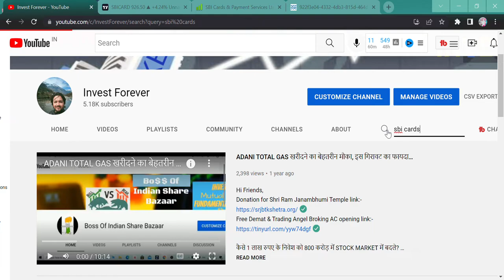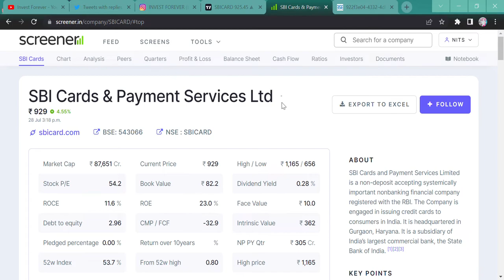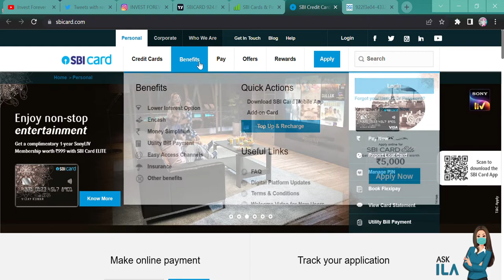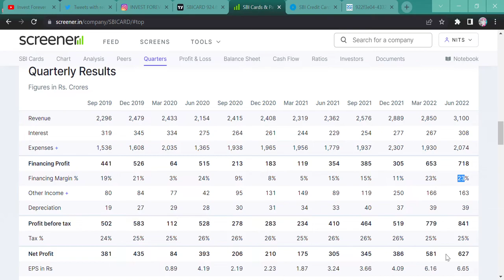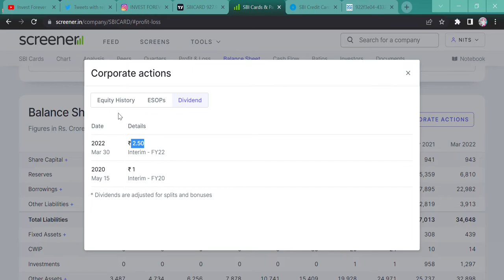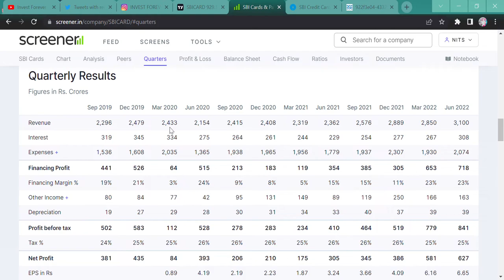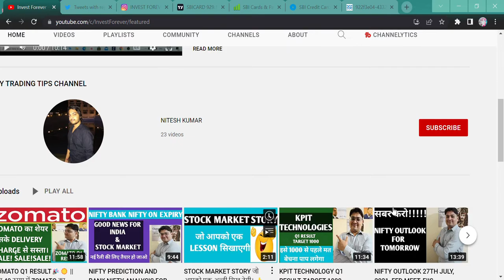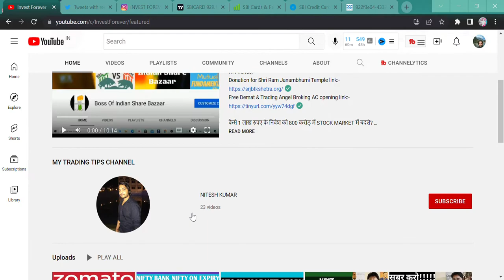SBI CARDS Q1 SURPRISING RESULT, WHAT NEXT? STOCK TARGET 2000 RUPEES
Hi Guys,
SBI CARDS ANNOUNCE ITS RESULT DURING MARKET TODAY AND WHAT NEXT ITS UP 5% UP, WHAT SHOULD YOU DO WITH IT AS WE DISCUSSED IT EVERY TIME. WATCH THE VIDEO.

SHORTS,
YOUTUBE SHORTS,
INVESTMENT TIME,
INVESTMENT,
MULTIBAGGER,
BONUS,
SPLIT,
DIVIDEND,
BUYBACK,
RIGHT ISSUE,
TENDER OFFER,
INTRADAY,
SWING TRADE,
POSITIONAL TRADE,
FUTURE OPTION,
BUSINESS NEWS,
INVEST FOREVER,
INTRADAY TIPS,
HOW TO EARN MONEY DAILY?,
NIFTY PREDICTION,
MARKET PREDICTION,
nifty bank,
NIFTY MIDCAP,
NIFTY SMALLCAP,
NIFTY50
EQUITY MARKET,
BULL RALLY,
DOW JONES,